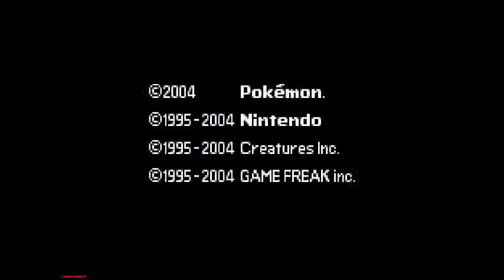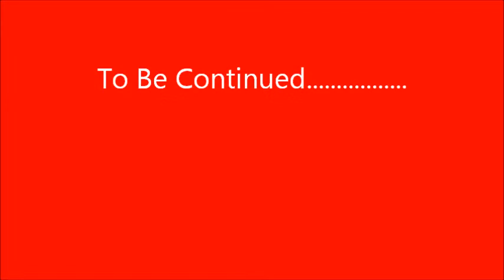Let's Play: Pokemon Ash Gray Part 1: Screw You Pikachu!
Part one of my next LP Series: Ash Gray Version!

Thanks for letting me use the music ToxicxEternity I really appreciate it!